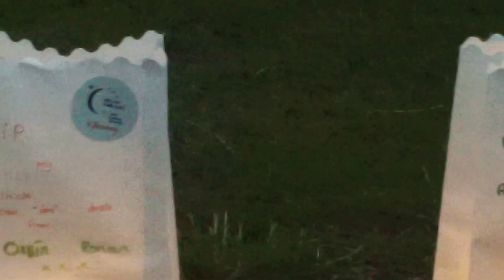Kilkenny Relay for Life 2014 - Tukolo Gospel Choir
John Tully leads the choir with 'My Sweet Lord'